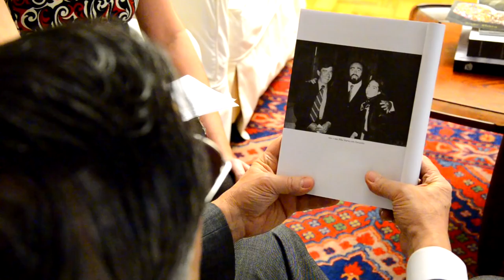Paulo Henrique Amorim: "Democracia vive refém de interesses da mídia”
O jornalista Paulo Henrique Amorim lança, nesta quinta (3), às 19h30, o livro O quarto poder – Uma outra história. A partir das memórias colecionadas ao longo de 50 anos de carreira, ele revela no livro os bastidores do jornalismo e do poder. Em entrevista à TV Vermelho, o autor fala sobre a influência da mídia na política brasileira.